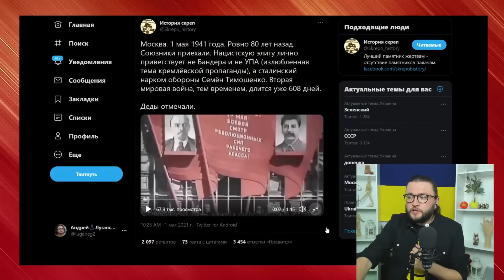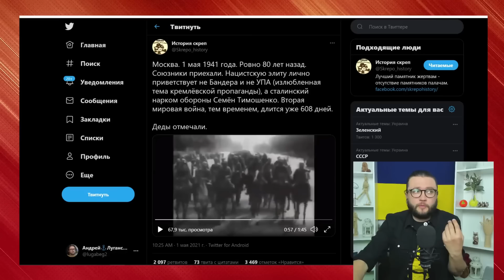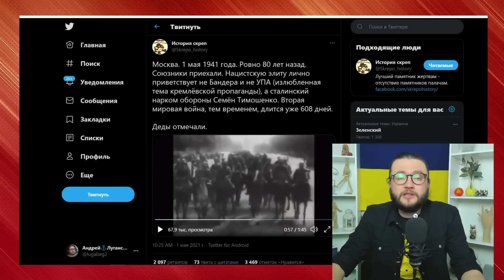ПОПАЛАСЬ РОССИЯНКА В ЧАТРУЛЕТКА